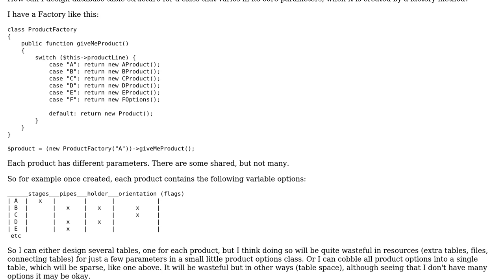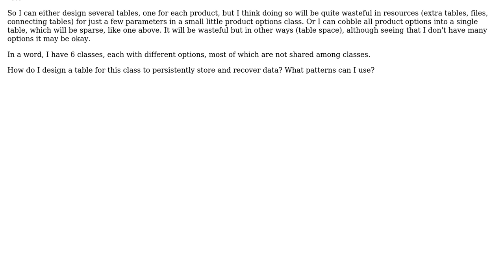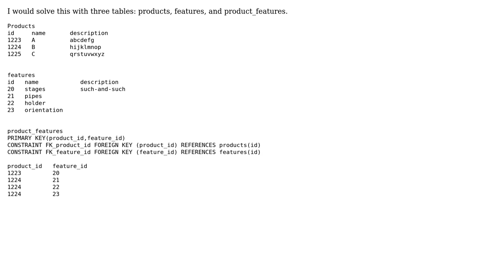Software Engineering: How to design database tables for a Factory class?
With thanks & praise to God, and with thanks to the many people who have made this project possible! You are responsible for your own actions.